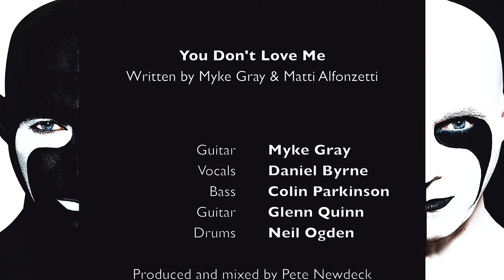You Don't Love Me Live at KK's SteelMill